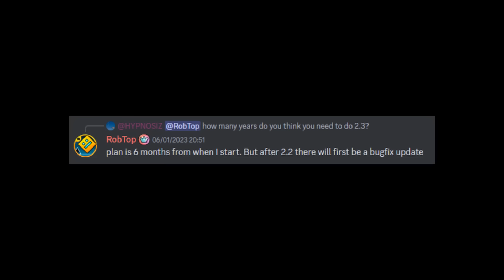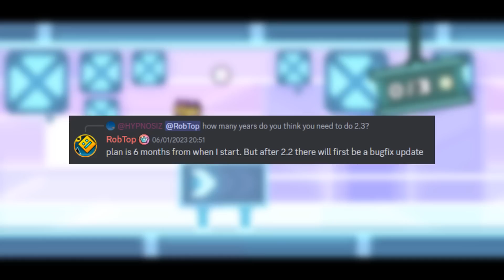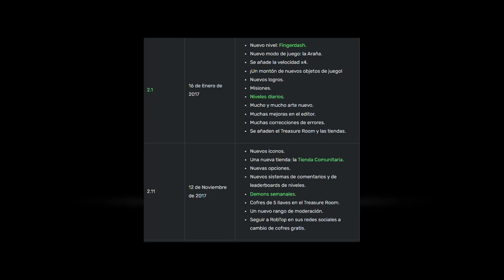¡La Actualización Confirmada Después De Geometry Dash 2.2 Por RobTop!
Hola amigos en este video les comento la nueva actualización que esta confirmada para salir después de Geometry Dash 2.2 y no, no estoy hablando de la Update 2.3 si no de una actualización de "bugfix" o corrección de errores que tendrá la 2.2 para que con esta update se solucione, el problema esta en que RobTopGames quiere tener esta update junto con la 2.3 en 6 meses y es lo que comento en este video.